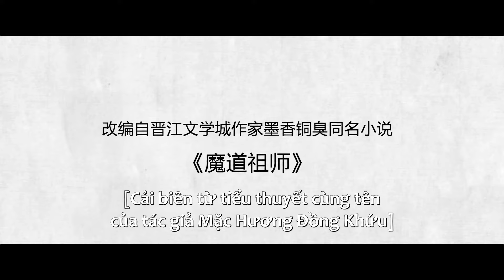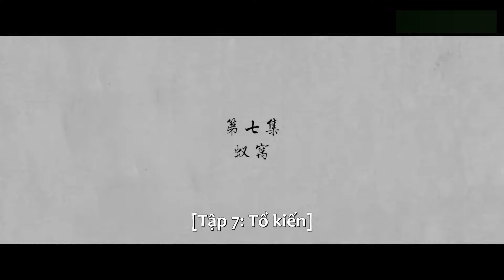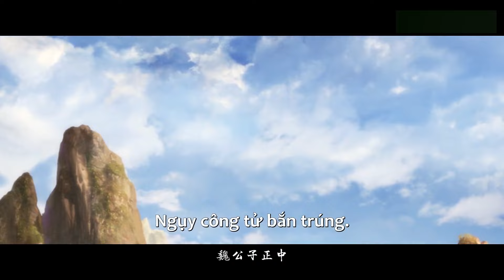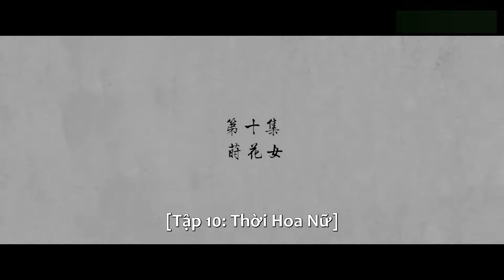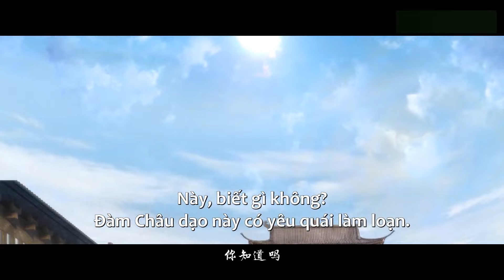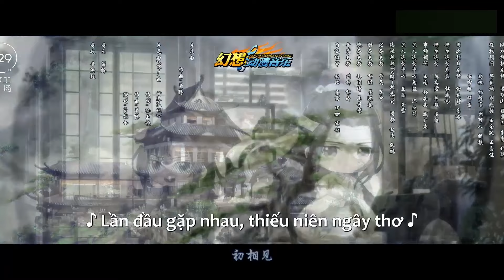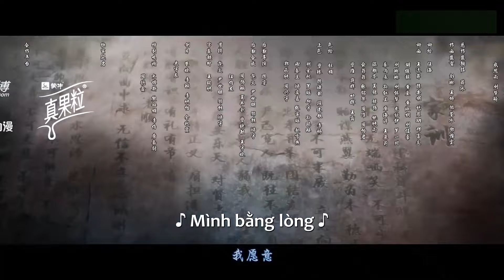[FULL VIETSUB] Ma Đạo Tổ Sư (Chibi) Tập 6-10 | Đam Mỹ Hài Hước | Hoạt Hình 2D Hay Nhất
Ma Đạo Tổ Sư Chibi kể về 3 khoảng thời gian thời niên thiếu, lúc lớn lên và sau khi trở về từ cõi chết của Nguỵ Vô Tiện

30 phim hoạt hình 3d trung quốc hay nhất